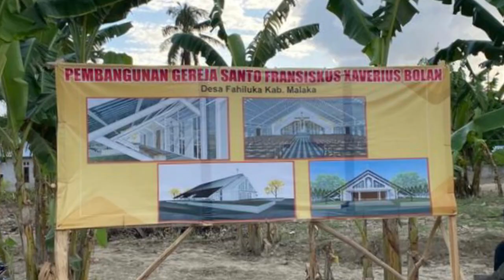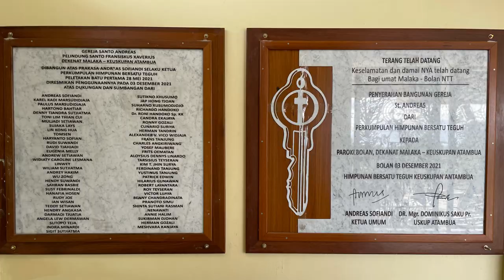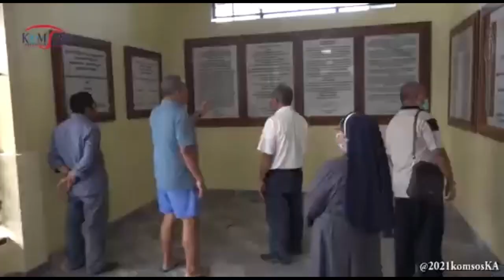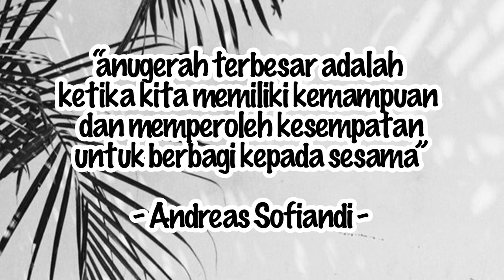Proses Pembangunan & Pemberkatan Gereja Santo Andreas Bolan NTT oleh Kardinal Suharyo Hardjoatmodjo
Proses pembangunan dan peresmian Gereja Santo Andreas Bolan, Malaka, NTT yang pada awalnya hancur akibat bencana banjir bandang NTT April 2021.

Pembangunan Gereja ini diprakarsai oleh Bapak Andreas Sofiandi dari Perkumpulan Himpunan Bersatu Teguh dan para donatur.

Pembangunan Gereja Santo Andreas memakan waktu kurang lebih 5 bulan dan diresmikan oleh Kardinal Mgr. Ignatius Suharyo Harjoatmodjo, Uskup Atambua dan Bupati Malaka pada tanggal 3 Desember 2021.